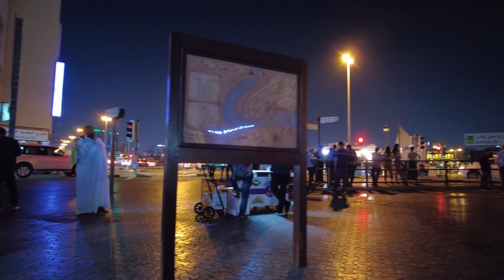Dubai Night Walk 4K | Al Ras to Al Fahidi | United Arab Emirates 🇦🇪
Walking around Al Ras to Al Fahidi